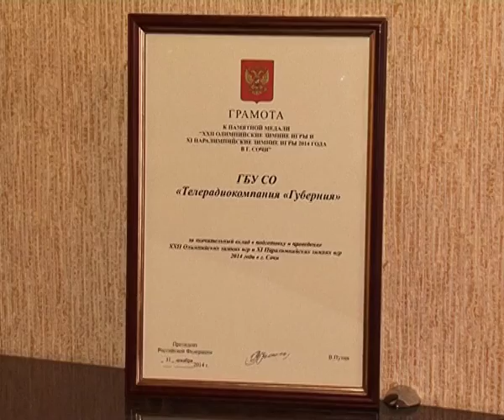Телерадиокомпания "ГУБЕРНИЯ" получила награду от президента России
Работа "ГУБЕРНИИ" отмечена на высшем уровне. Телерадиокомпания получила почётную грамоту за подписью президента и медаль за вклад в подготовку и проведение Олимпийских и Паралимпийских игр в Сочи. Напомним, Самарская область принимала эстафету Олимпийского огня 24 декабря 2013 года в Сызрани и Тольятти, а 25-го - в Самаре. Наши корреспонденты прошли весь маршрут вместе с факелоносцами и показали в эфире самые яркие моменты. Спортивные итоги не только этого года сегодня подвели в региональном Минспорте и наградили представителей СМИ и самарских атлетов, их тренеров и активистов общественных организаций. Удостоверения мастеров спорта в 2015 году получили 110 человек, из них 18 - международного класса.